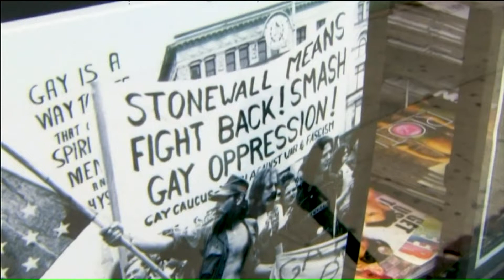St. Louis transgender parade kicks off Pride weekend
Local advocates marched through the streets of south St. Louis on June 28 to show support for transgender people.